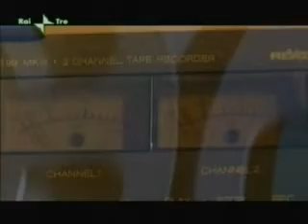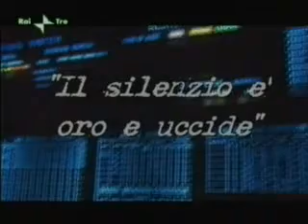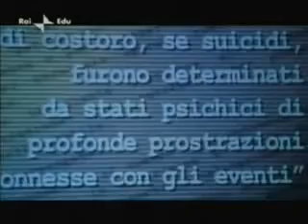3 di 7 La storia siamo noi Ustica La verità negata Rai Tre 01 07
3 di 7 La storia siamo noi Ustica La verità negata Rai Tre 01 07